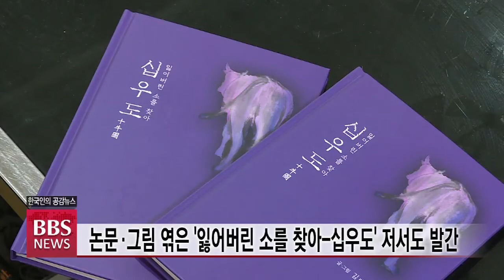[BBS뉴스] 현대적으로 재해석한 ‘십우도’...잃어버린 소를 찾아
코로나19로 자연의 소중함뿐 아니라 내면의 정신 건강을 회복하는 일이 강조되는 요즘, 선의 상징인 소를 소재로 한 예술 작품을 통해 깨달음과 마음의 본성을 찾아볼 수 있는 전시가 마련됐습니다.

신축년 소의 해를 맞아 개최한 ‘십우도전’ 전시회 현장을, 권송희 기자가 다녀왔습니다.